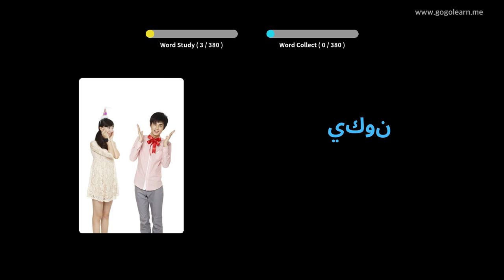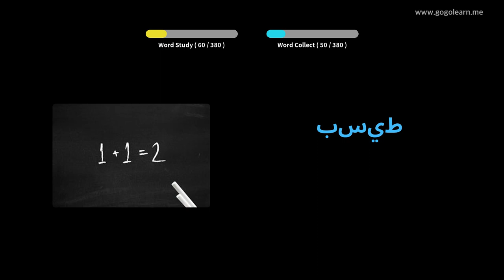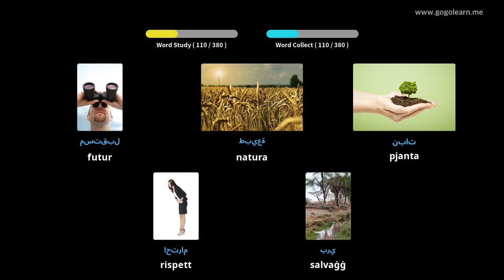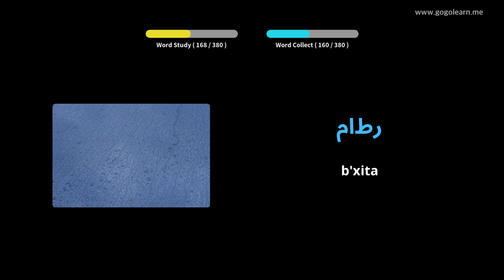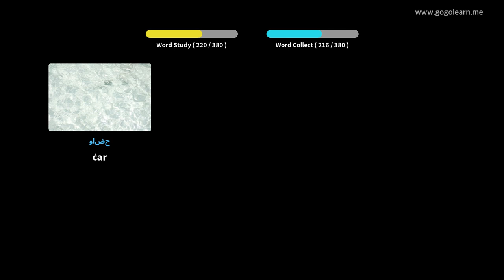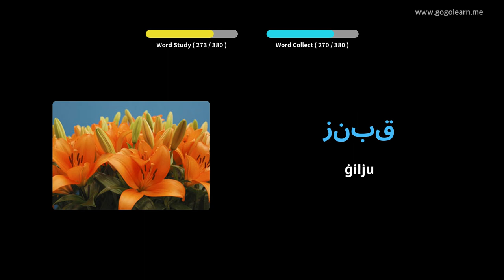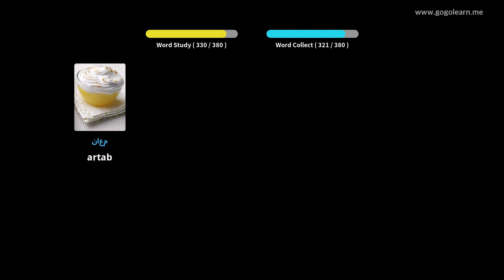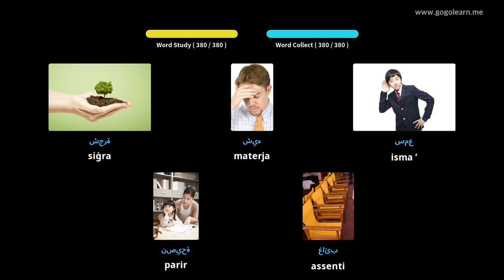Skola Sekondarja Vokabolarju Għarbi 1 | Golearn